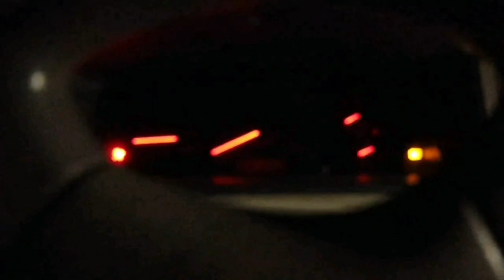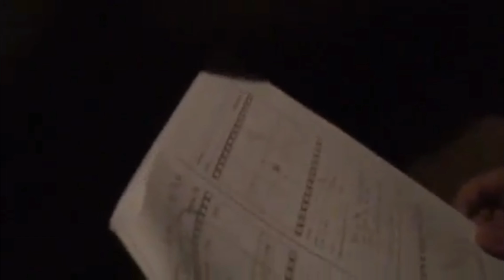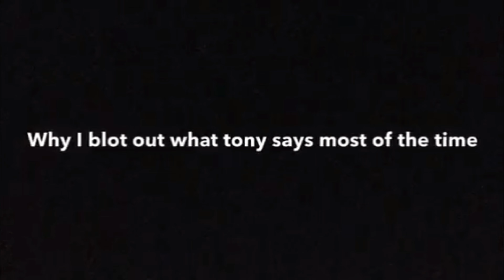S1 E22 Tony Exposed!!!!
CREDITS

Guest Starring

Music

"Still D.R.E" Instremental
By Snop Dog

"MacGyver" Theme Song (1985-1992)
By Paramount pictures

"Love mode"
"Canals"
"Flix Chill"
"Dreams"
"Low rider"
Milky way"
By Joakum Kruad

"Fast Forward"
"Just for the thrill"
By Ukiyo

Movie and TV Show Clips